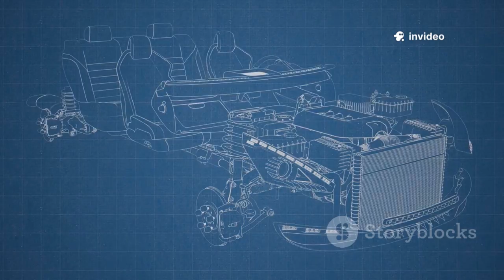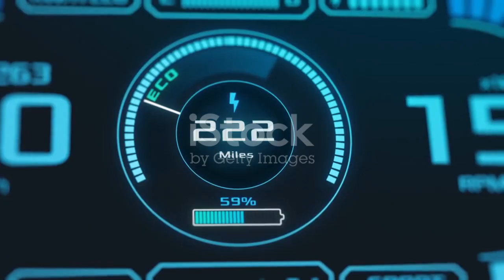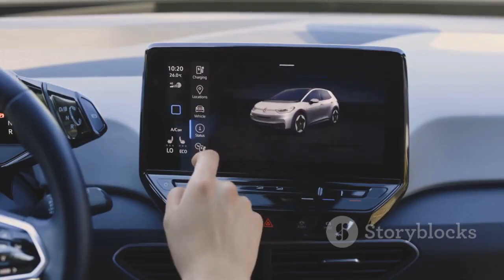Mercedes Unveils Bombshell — YASA Flux Engine Officially Announced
Discover the future of automotive technology as Mercedes unveils its groundbreaking YASA Flux Engine! In this video, we break down the key features of this revolutionary engine that promises to redefine electric mobility. Experience the stunning visuals and sophisticated design elements that highlight Mercedes' commitment to innovation and sustainability. From its lightweight design to unparalleled efficiency, the YASA Flux Engine is set to change the game in the auto industry. Join us for an in-depth look at this incredible advancement that may soon power your next vehicle!